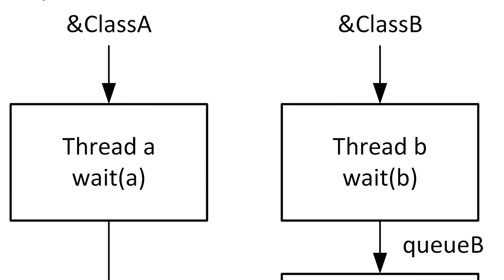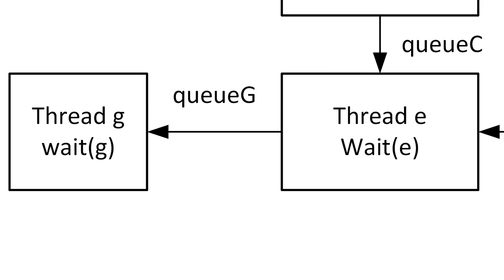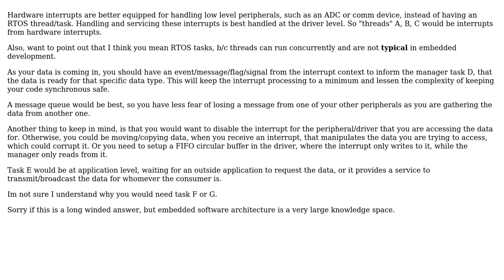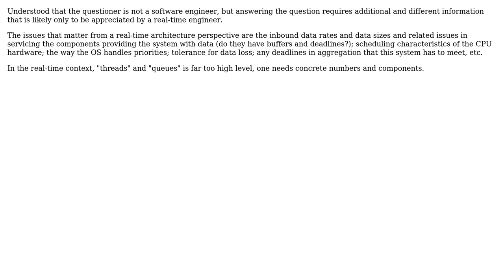producer-Consumer with Signaling Architecture in a Real-Time Operating System (RTOS)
Software Engineering: producer-Consumer with Signaling Architecture in a Real-Time Operating System (RTOS)

With thanks & praise to God, and with thanks to the many people who have made this project possible! | Content (except music & images) licensed under CC BY-SA | Music | Images & others | With thanks to user Spectrem user sohaami user Jonah Benton user Bart van Ingen Schenau and the Stack Exchange Network Trademarks are property of their respective owners. You are responsible for your own actions.